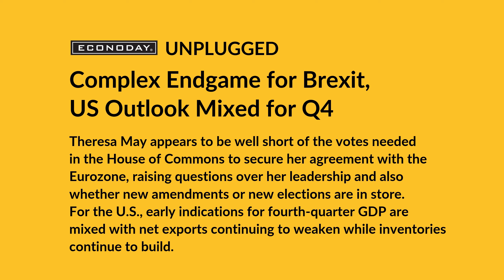UP:138 - Complex Endgame for Brexit, US Outlook Mixed for Q4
Theresa May appears to be well short of the votes needed in the House of Commons to secure her agreement with the Eurozone, raising questions over her leadership and also whether new amendments or new elections are in store. For the U.S., early indications for fourth-quarter GDP are mixed with net exports continuing to weaken while inventories continue to build.